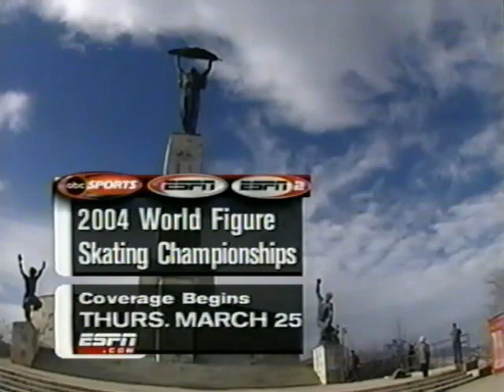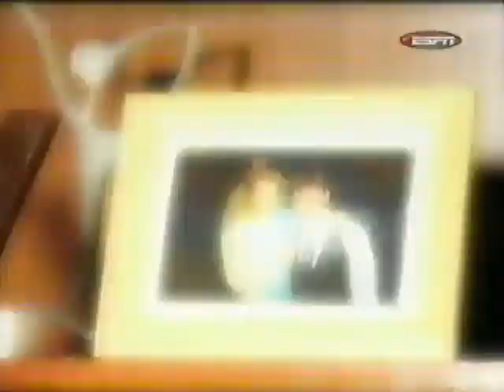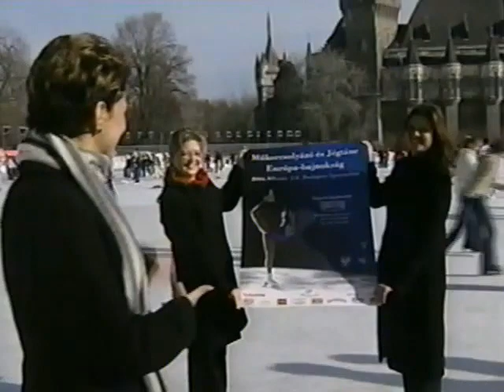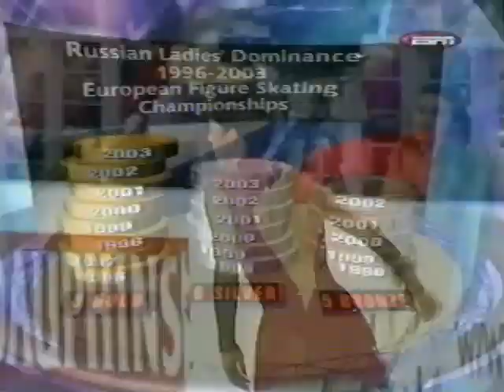2004 European Championships-Mens & Ladies Free Skate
From Budapest Sports Arena, Budapest, Hungary **AUDIO MUTED DURIG PORTIONS OF BRIAN JOUBERT'S PERFORMANCE DUE TO COPYRIGHT RESTRICTIONS**